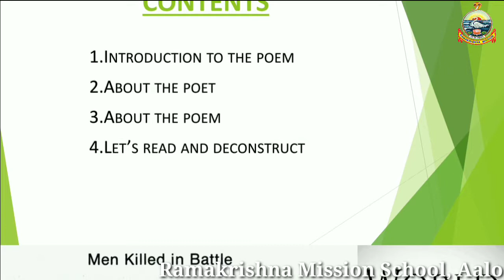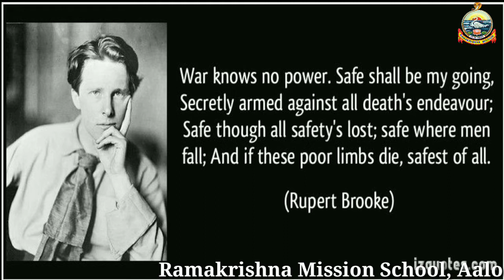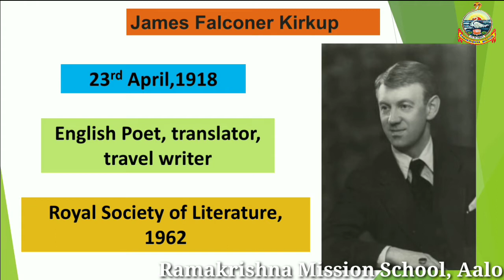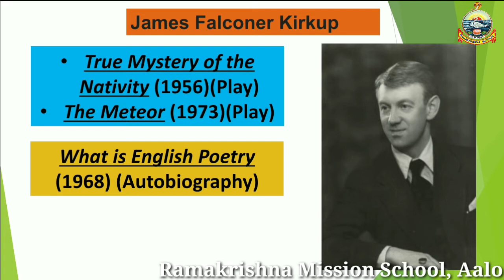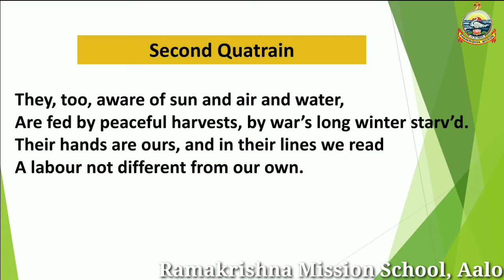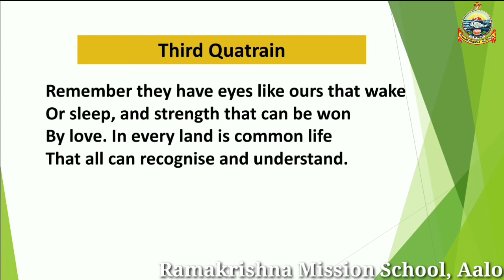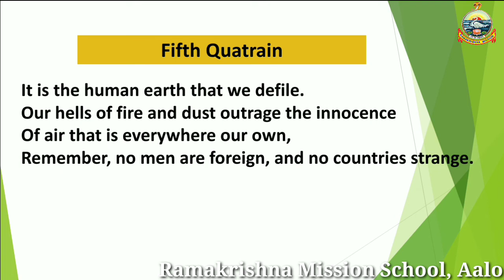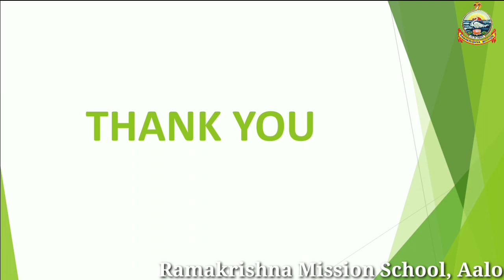No Men Are Foreign - James Kirkup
Prepared by - Debjit Ghosh